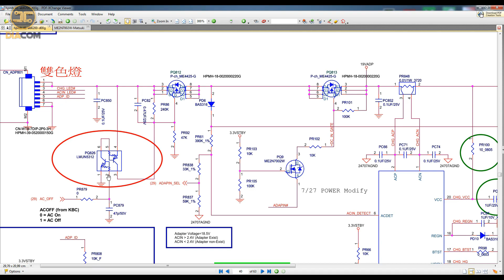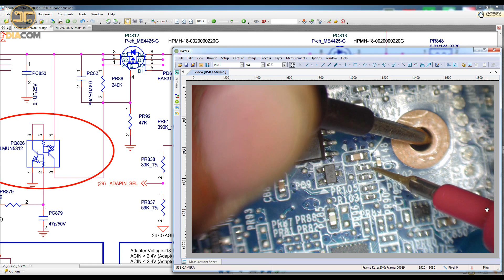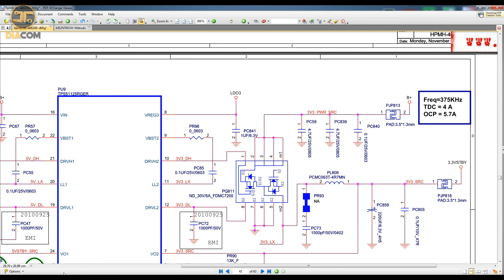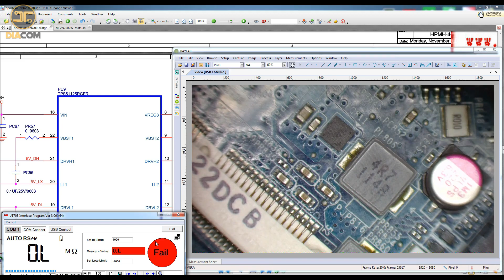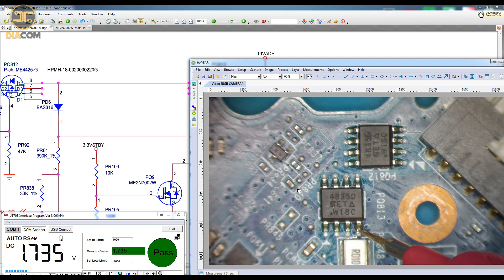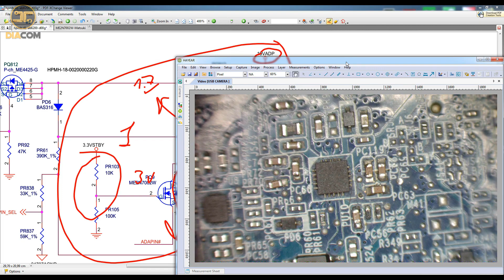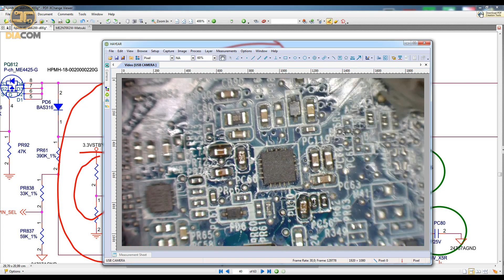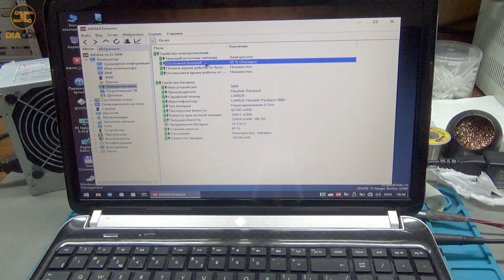HP DV6 | +3V qısaqapanması